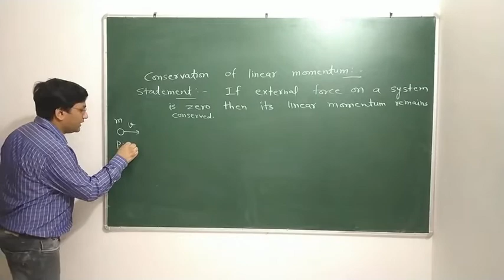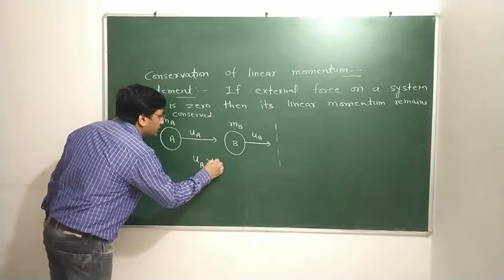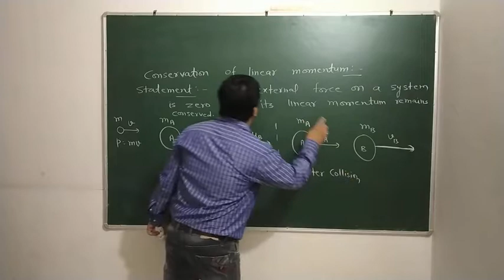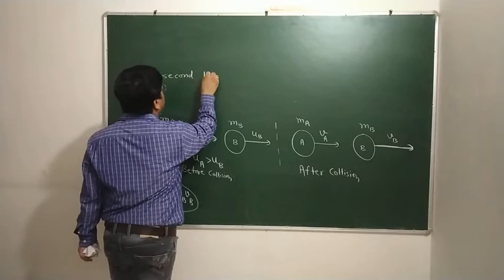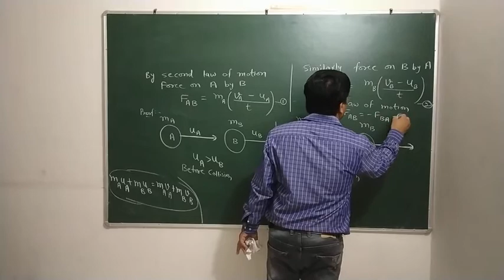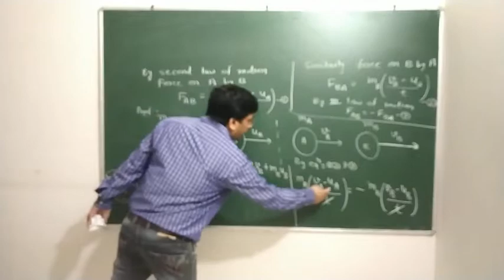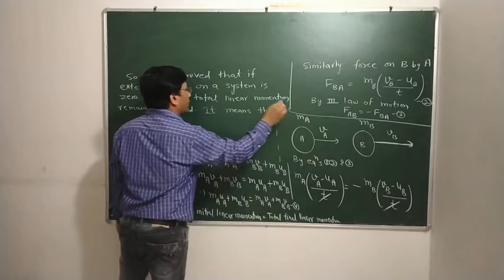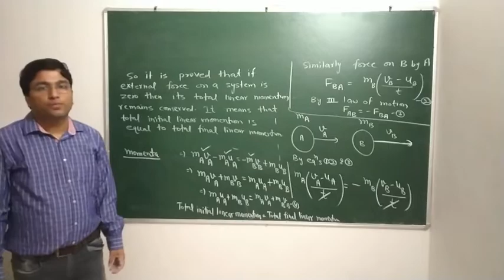Class 9 chapter 9.7 Conservation of linear momentum